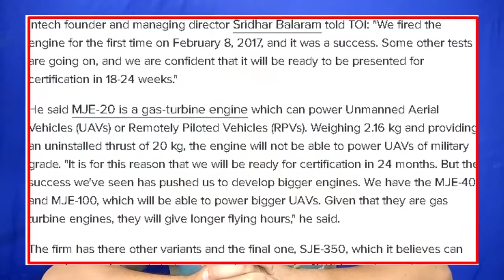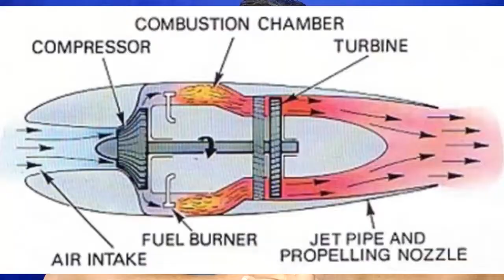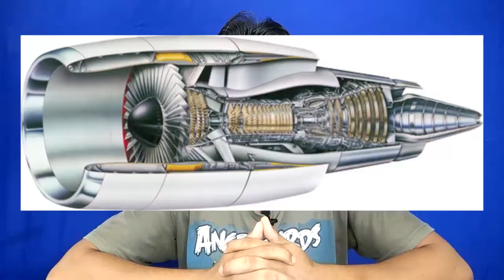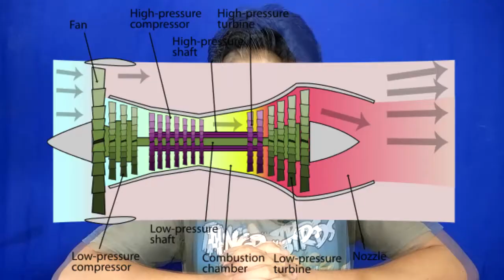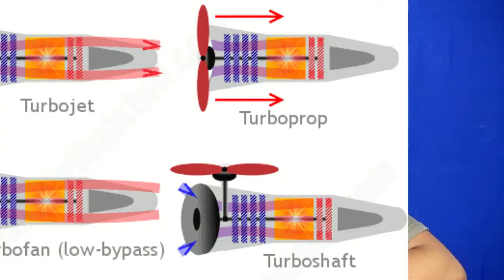What Is Jet Engine How It Is Work And Type Of Jet Engines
Namaskar Dosto Technical Gadgets Use Me Aapka Swagat Hai.
Dosto Is Video Me Mai Apko Bataunga,
Jet Engine Kya Hai,
Jet Engine Kitane Types Ke Aate Hai Aur Jet Engine Kaam Kaise Karte Hai.
Dosto Agar Aapko Ye Video Pasand Aaaye To Like Aur Share Jaroor Kariyega,

Agar AApka Koi Sawal Ya Sujhav Ho to Comment Jaroor Kariyega.